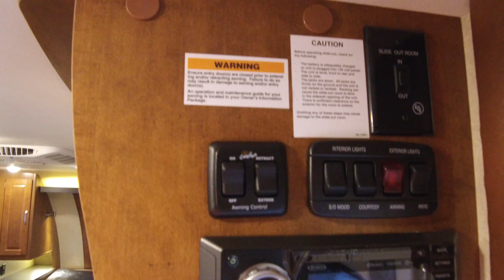2019 Lance 1995 Travel Trailer Walk Through Tour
You can find photos and more details about this new travel trailer by visiting our